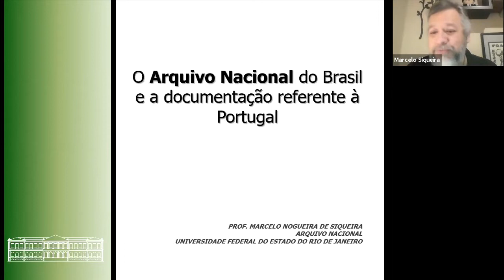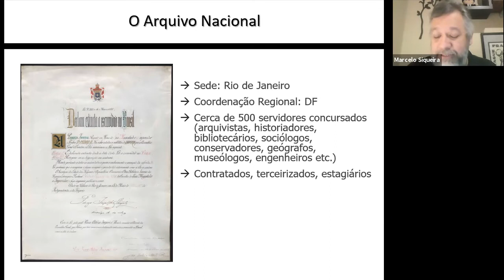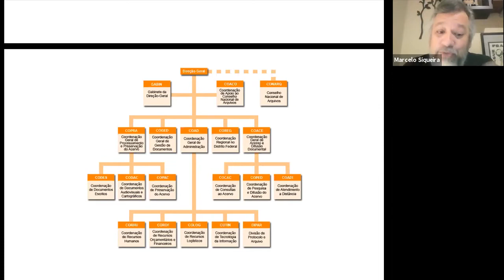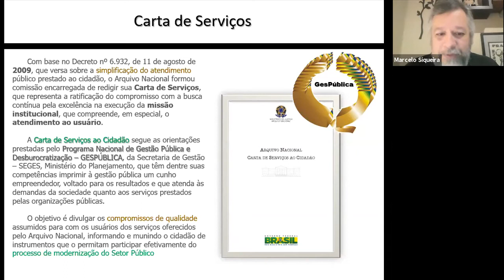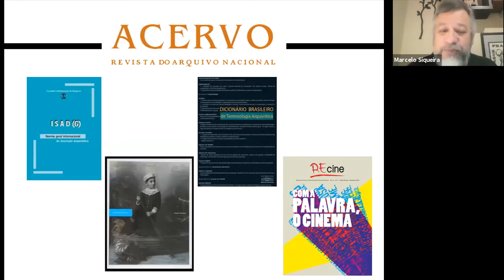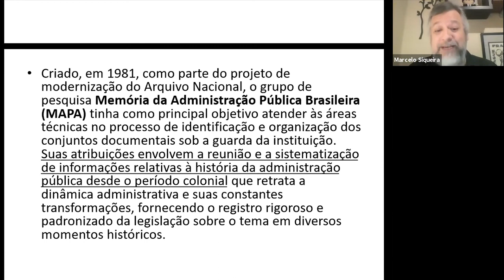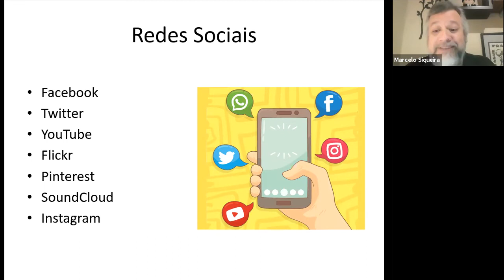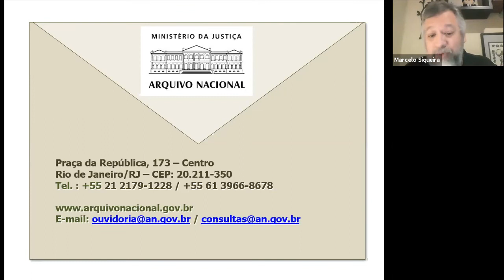Marcelo Siqueira - «O Arquivo Nacional do Brasil e a documentação referente à Portugal»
Fontes de Arquivos Estrangeiros para o Estudo da História de Portugal |
Marcelo Siqueira (Universidade Federal do Estado do Rio de Janeiro, Arquivo Nacional – Brasil)
«O Arquivo Nacional do Brasil e a documentação referente à Portugal»